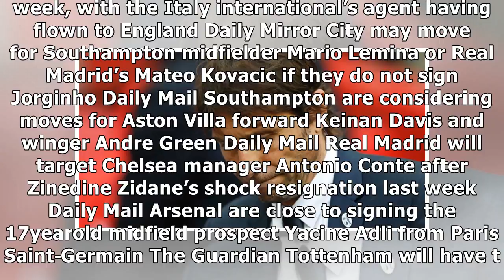Liverpool balk at Atletico demands for star player Man Utd look to wrap up third summer signing ...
Liverpool balk at Atletico demands for star player Man Utd look to wrap up third summer signing  teamtalk.com
Liverpool have turned their noses up at the money ...